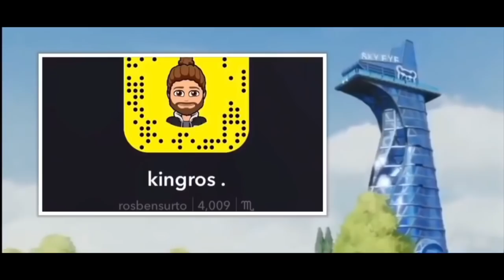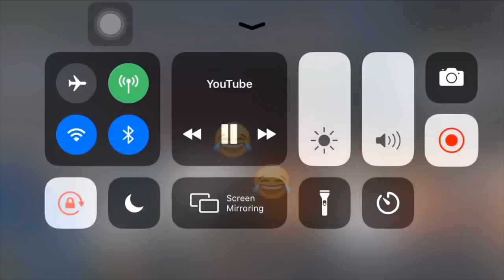Hey FaZe, I’m The Mobile Player You Wish You Had...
Aye FaZe hook ya man up 😂😂I’m just kidding hope you guys enjoyed the video ❤️

im very grateful of every single supporters i have thank you everybody i love every single one of you.